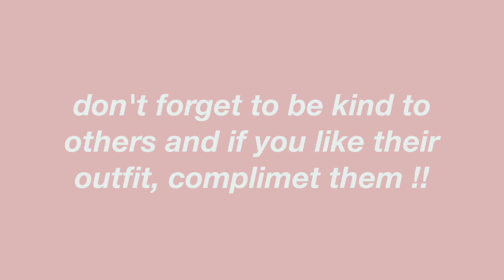SPRING OUTFIT IDEAS 2019!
thank u for watching, i love u guys sooo much!

FAQ♡
Age:18
Camera:Canon Rebel t5i
Editing: iMovie